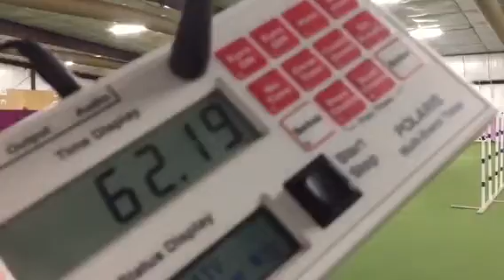Treasure NDAL November